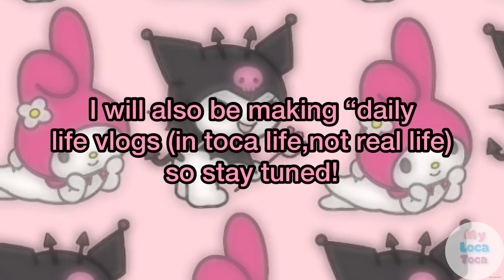My Mafia Bodyguard |Episode One|An Original Toca Life Series!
Hi cuties!
Welcome to a new series called “my mafia bodyguard”! 🥳
I’m planning to make around 5-6 episodes of this series, but it may increase or decrease as the story goes on.